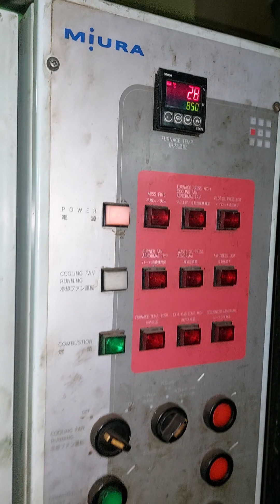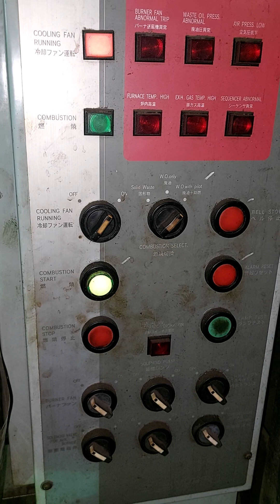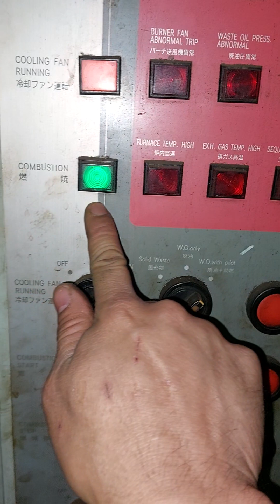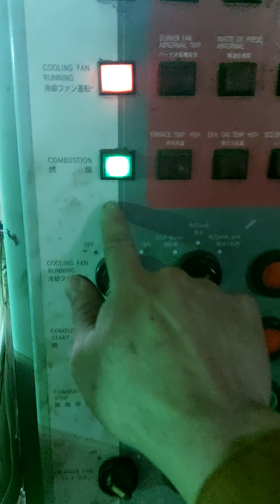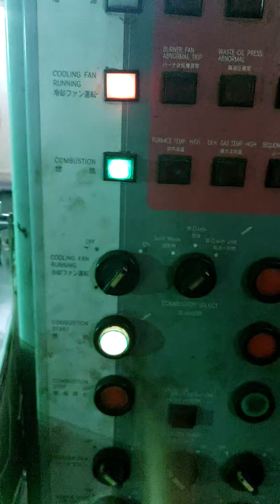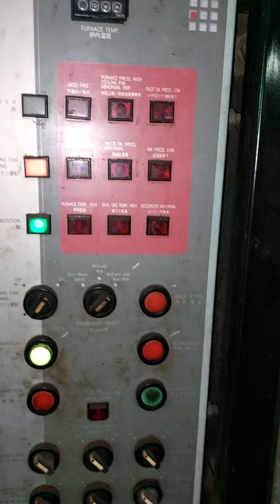Testing New pilot burner solenoid pump and main burner solenoid valve